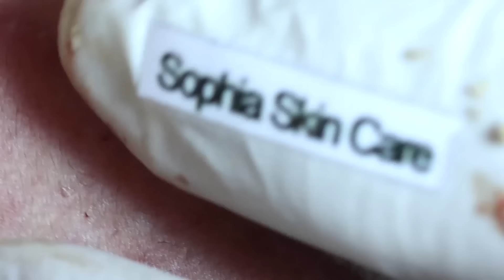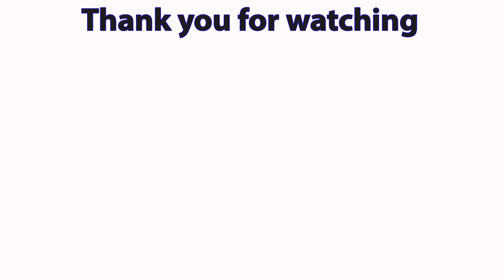Satisfy Relaxation Every Day with Sophia Skin Care 2 #132